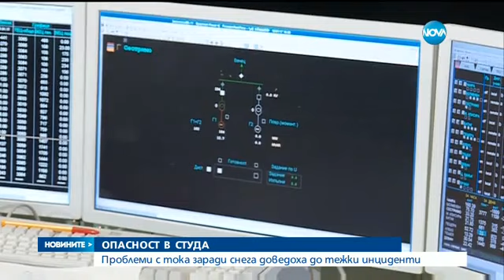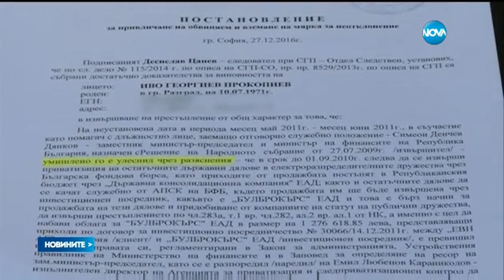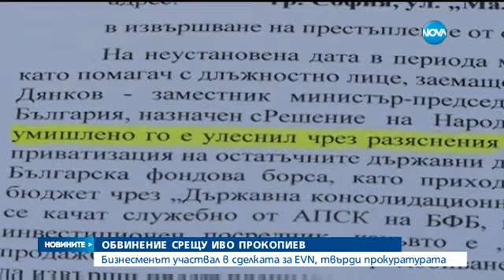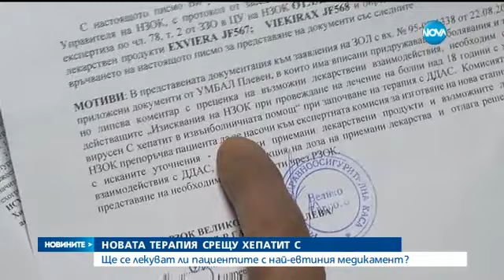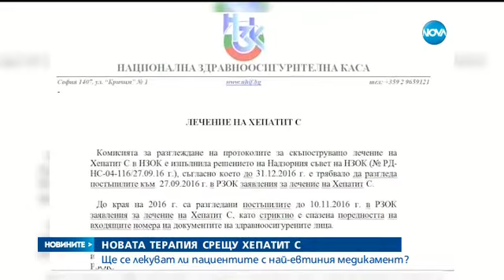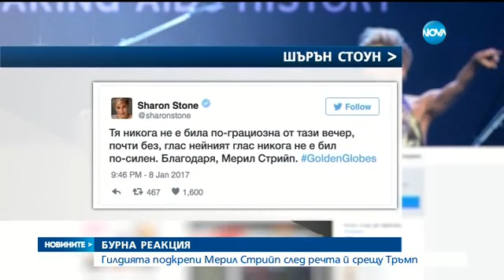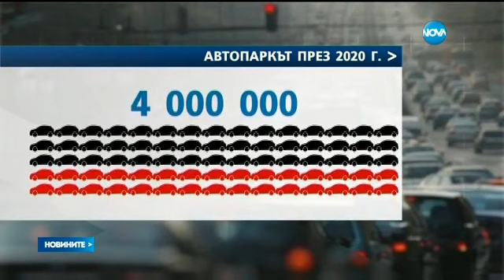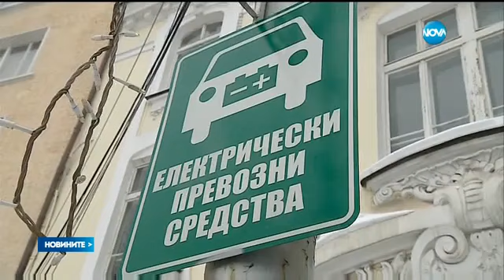Новините на NOVA (10.01.2017 - централна)